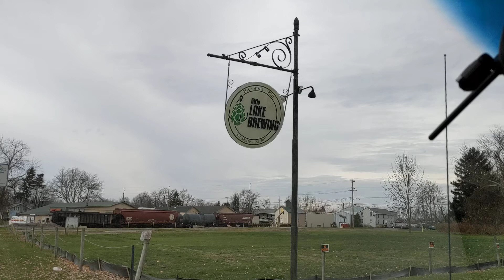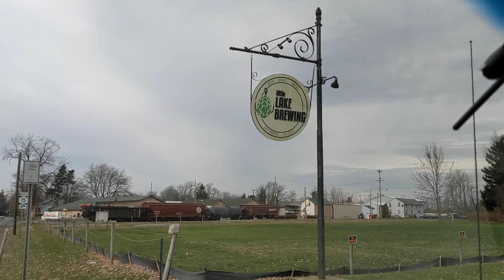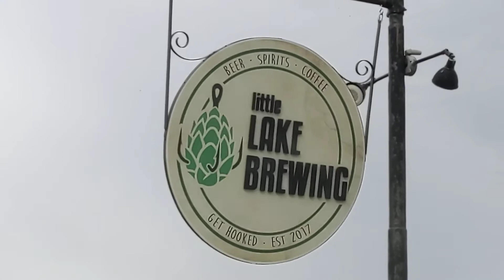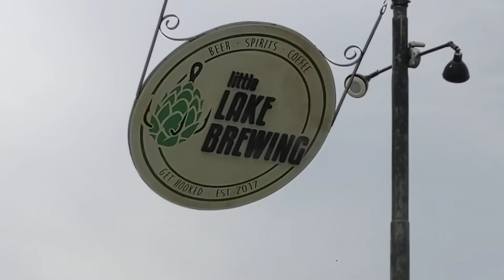Swinging Sign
Watching the spring in the brackets for excessive movement